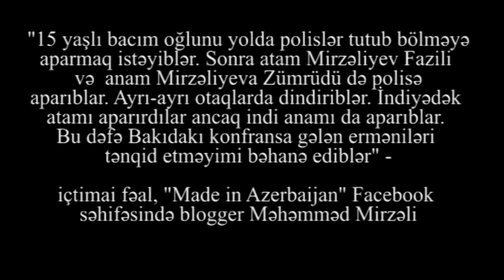"Atamın həbs olunması belə məni yolumdan döndərə bilməz" - Məhəmməd Mirzəlinin valideynləri saxlandı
İctimai fəal Məhəmməd Mirzəlinin valideyinlərini bu gün Göyçay rayon polis bölməsinə aparılıb. Məhəmməd deyir ki, Polis bölməsində onun valideynlərinə bildiriblər ki, : -"Oğlunuza deyin ağıllı olsun və hökümət əleyhinə yazmaqdan əl çəksin" və sonra həm atasını, həm də anasını ayrıca təhdid ediblər: - "Mən dedim ki, polis rəisinin sözü varsa zəng edib özümə desin. Onlar tələb edirlər ki, atamla anam məni övladlıqdan çıxartsın, mən də valideynlərimə deyirəm ki, istəyirlərsə məni övladlıqdan çıxartmaq o zaman çıxartsınlar.  Mən bu mübarizədən dönməyəcəm".
"15 yaşlı bacım oğlunu yolda polislər tutub bölməyə aparmaq istəyiblər. Sonra atam Mirzəliyev Fazili və  anam Mirzəliyeva Zümrüdü də polisə aparıblar. Ayrı-ayrı otaqlarda dindiriblər. İndiyədək atamı aparırdılar ancaq indi anamı da aparıblar. Bu dəfə Bakıdakı konfransa gələn erməniləri tənqid etməyimi bəhanə ediblər" - bu barədə ictimai fəal, "Made in Azerbaijan" Facebook səhifəsinin bloggeri Məhəmməd Mirzəli yazıb.